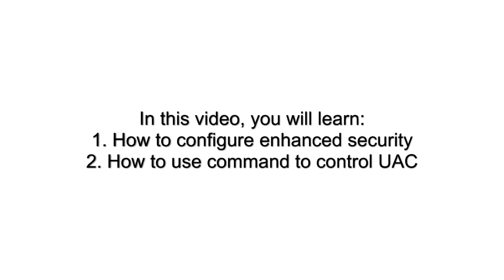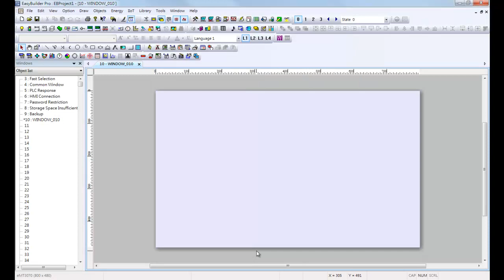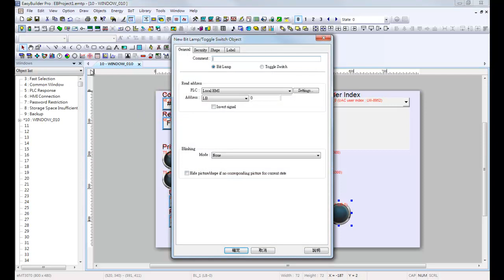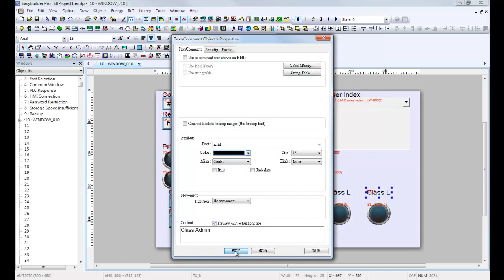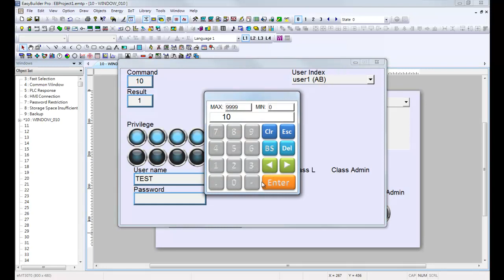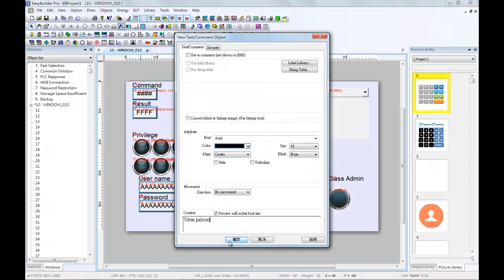Weintek EasyBuilder Pro tutorial - 20.Enhanced Security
In this topic, you will learn:
1. How to configure enhanced security
2. How to use command to control UAC